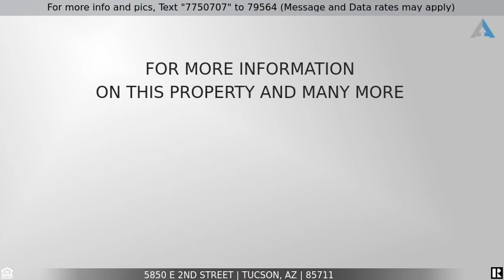Priced at $375,000 - 5850 E 2nd Street, Tucson, AZ 85711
THIS IS IT! This stunning, elegant home was built in 2006 & is the epitome of turnkey. Great room open concept with soaring ceilings & perfect for entertaining with a beautiful modern kitchen. Spacious 3 bedrooms & 2 baths w/ den/office/gym which could easily be converted into a 4th bedroom. The smart split floorpan is perfect for families or multi generational living. Attention to detail throughout with thoughtful touches & all the modern amenities you could ever desire. 18'' travertine tile throughout living areas w/ carpet in bedrooms.  Upgraded & tasteful custom cell shades throughout. Large private back yard & patio has fireplace & lovely mtn views. Energy Efficient everything! Oversized finished garage is perfect for projects & tinkering. Ideal central Tucson location. Home at last!